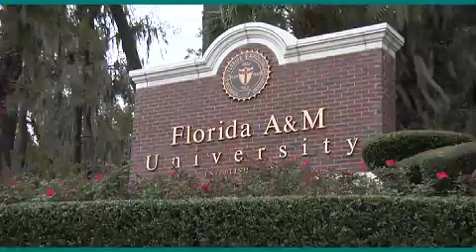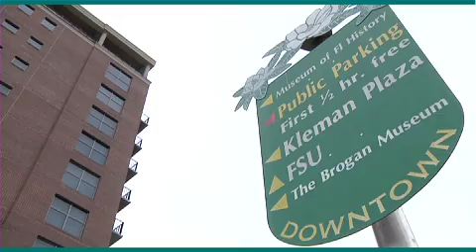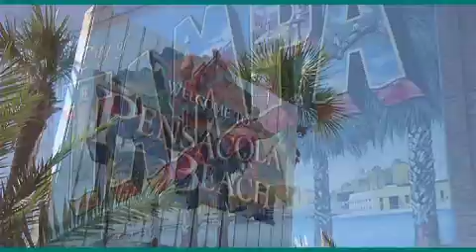FSBDCN (SBDCs Statewide)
Using testimonials from FSBDCN clients, we promote the many services the Florida Small Business Development Center Network has to offer.